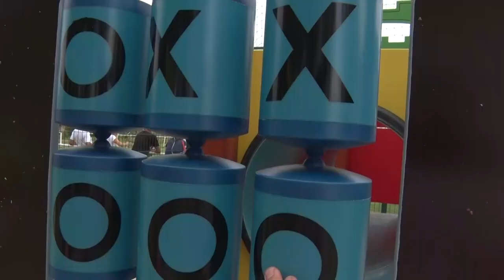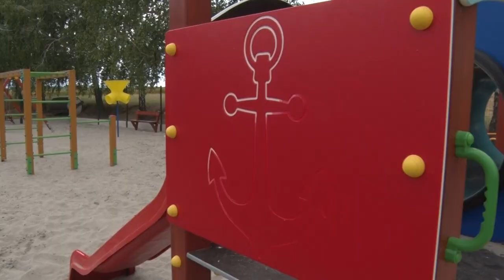Elkészült a Bonyhád-börzsönyi játszótér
Több millió forinttal támogatta Bonyhád város önkormányzata, hogy a börzsönyi településrészen létrejöhessen egy új játszótér. A közösségi teret egyébként  a helyiek teljes egészében maguk építették.